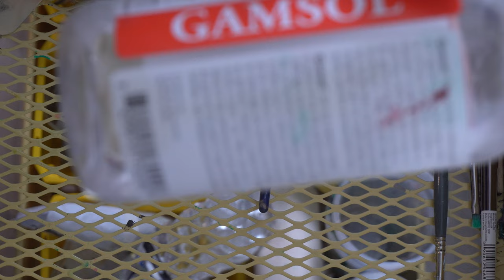Oil Painting Vlog - How I Come Up With Ideas - Starting a New Portrait Painting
What I've Been Reading...